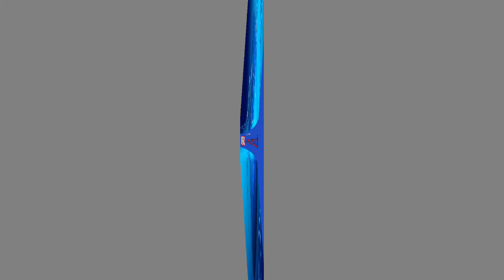අර්ජුන දුටුතැන අත්අඩංගුවට ගන්නැයි වරෙන්තු